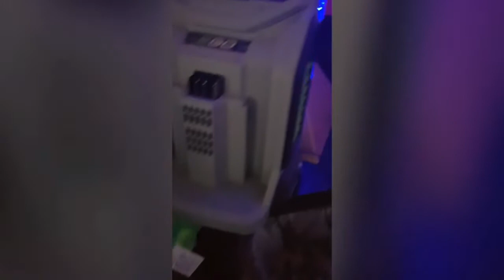VIRUS GOLDHEAD S1 E2 gold head movies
The goldhead VIRUS is spreading throughout the country father john, nanny, brendan and ruby are the only one who can stop it. gold head movies